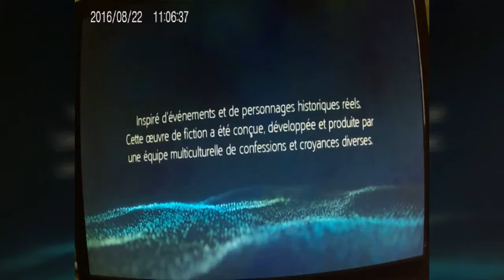[AC 4 Black Flag]Astuces pour avoir beaucoup de reales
La deuxième astuce marche normalement mais moi c bizarre ça a pas marché peux être que je l'ai trop fait car grâce à la deuxième j'ai eu au moins 200 000 R😃